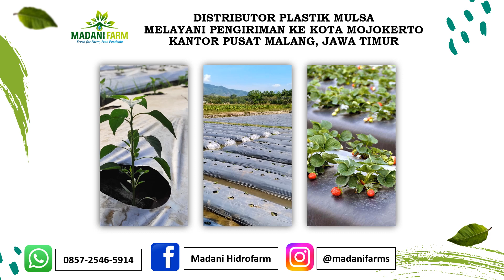Jual Plastik Mulsa Kolam Terpal Pot Tray Semai Sarana Hidroponik Sarana Irigasi Tetes di Grosir Alat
MADANI FARM
Menyediakan berbagai sarana pertanian
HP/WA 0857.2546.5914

Perusahaan yang bergerak dibidang Pertanian Hidroponik yang berdiri pada tahun 2017 di kota Malang. Kami bergerak sebagai Pabrik/ Produsen/ Distributor/ Agen/ Toko/ Penjual/ Pusat Grosir/ Supplayer yang menyediakan dan Men Jual Berbagai Sarana Prasarana, Perlengkapan dan Peralatan Kebutuhan bahan dan alat dalam Berkebun Hidroponik.
Kebutuhan Alat dan bahan yang kami tawarkan kepada para Agen/ Dropshiper/ Reseller dan Pembeli baik Pembelian Secara grosir maupun Eceran serta kami Mampu melayani atau mensuplay kebutuhan green House perkebunan hidroponik baik skala hobi/rumahan maupun skala Industri